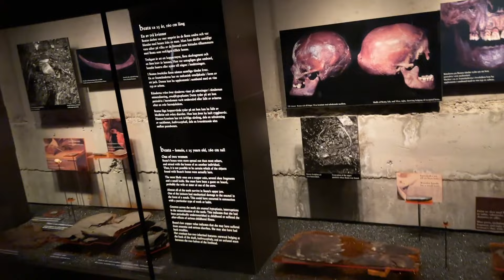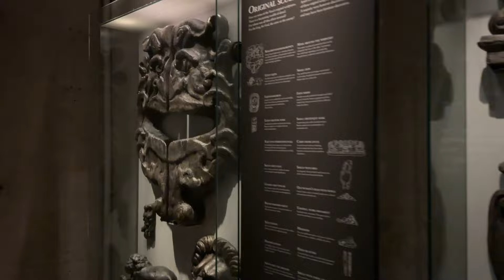100% TA9WISSA ! L3ayn 3lina 7a9 ! Vasa 🇸🇪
Mon voyage en Suède avec le monstre n’a pas eu lieu en 2021 ! Mais je suis tout de même parti et j’ai beaucoup aimé !